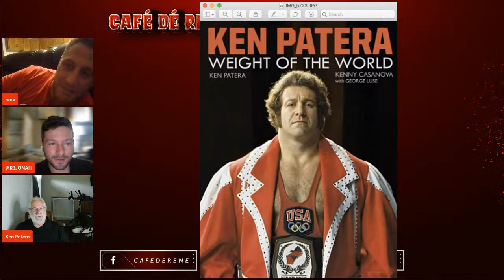Cafe De Rene LIVESTREAM #95 W/Special Guest Ken Patera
Bonjour everyone and welcome to another edition of cafe de rene with rene dupree and today we are joined by special guest, a legend, Ken Patera!